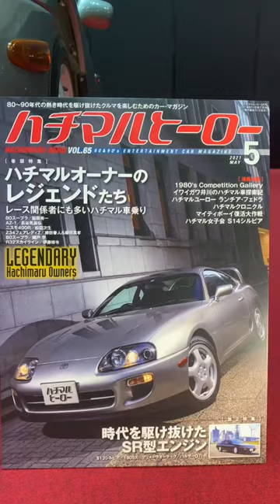[Toyota JZA80 Supra] 2023 Nostalgic 2 Days🛞第14回ノスタルジック2デイズ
The Largest Classic Motor Show in Japan is Back! Let Show be your guide as he tours around the 14th Nostalgic 2 Days. Featuring only the most iconic 1:1 cars from the Japanese Domestic Market (JDM) that serve as inspiration for the designs of the world's coolest and hottest 1:64 scale diecast cars.

About the Event:
Nostalgic2days(ノスタルジック2デイズ)は、クラシックカー(旧車)の雑誌 「NostalgicHero」 「ハチマルヒーロー」 「NostalgicSPEED」 「Classic PORSCHE」 「Nosweb.jp」 「特選旧車情報」 が合同で主催する日本最大級のクラシックモーターショーです。国産クラシックカーを中心にあらゆる旧車ショップ、パーツメーカー、レストアショップが集結。貴重な車両展示に限定グッズまでお楽しみいただけるイベントです。

Cars Featured in this Video:
Toyota JZA80 Supra

About the car:

The Toyota JZA80 Supra is a sports car produced by Toyota from 1993 to 2002. It was powered by a 3.0-liter inline six-cylinder engine (2JZ-GTE) with twin turbochargers in some models, which produced up to 320 horsepower and 315 lb-ft of torque. The car was available with a six-speed manual or four-speed automatic transmission.

The JZA80 Supra had a sleek and aerodynamic design, with a long hood, short rear deck, and a distinctive retractable rear spoiler. It was also equipped with advanced features for its time, such as an electronically controlled suspension system and a limited-slip differential.

The Supra gained popularity in the tuner and racing communities due to its robust engine and performance potential. It was also featured in the Fast and Furious movie franchise, which further increased its visibility and fanbase.

Production of the JZA80 Supra ended in 2002, but its legacy as an iconic sports car continues to this day. In recent years, Toyota has released a new Supra model, the A90, which pays homage to its predecessor and has been well-received by car enthusiasts.

Cars Featured at the Event:
[選ばれし10台]
1958 Datsun 1000
1966 Prince Gloria 6 Wagon
1966 Toyota Sports 600
1967 Nissan Cedric Special 6
1971 Mazda K360
1973 Toyota TE27 Corolla Levin
1974 Ferrari Dino GT
1983 Isuzu Piazza XE
1985 Toyota AE86 Sprinter Trueno
1992 Mazda AZ-1
[日産スポーツカーの変遷]
2022 Nissan RZ34 Fairlady Z
2023 Nissan R35 GT-R 2024
[横山剣の愛車たち]
Nissan 510 Bluebird
Nissan 510 Bluebird Racing
Isuzu Bellett 1600GT
[レジェンド2人の名車　〜織戸学と脇阪寿一〜]
Nissan S30 Fairlady Z
Toyota JZA80 Supra
[松田次生が愛する旧車コレクション]
Nissan S31 Fairlady Z
[高橋国光カラーリングモデル]
Nissan KPG Skyline HT2000 GT-R Racing
[N2d2023 イメージ車両]
Toyota 2000 GT
[N2dミュージアム]
1952 Auto Sandal FN Type Road Star Rolly
1951 Auto Sandal FS Type Prototype
1953 Ohta VF Light Van
1953 Honda Dream 3E
1956 Fuji Cabin
[N2dミュージアム緊急車両]
1971 Toyota FS55V Ambulance
1968 Porsche 912 Police Car
[表紙を飾ったクルマたち Nostalgic SPEED]
1973 Nissan HS30 Fairlady 240ZG
1976 Nissan KGC110 Skyline HT 2000 GTX
Skyline HT 2000 GTR (Japan Grand Prix coloring)
Fuel-injected S20 engine
[表紙を飾ったクルマたち Nostalgic Hero]
1973 Nissan Skyline HT 2000 GTR (KPGC110)
[表紙を飾ったクルマたち ハチマルヒーロー]
1987 Toyota Celica 2000 GT-Four (ST165)
1993 Nissan Skyline GT-R Reebok Replica (BNR32)
1986 Toyota Mark II Hardtop Grande Twin Cam 24 (GX71)
1987 Nissan Fairlady Z 2-seater 200 ZRII (PZ31)
1983 Nissan Skyline Hardtop 2000 Turbo RS (DR30)

Booths:
神奈川県国際文化観光局
アシェット・コレクションズ・ジャパン
蔦屋書店
Chubbクラシックカー保険
リキモリトレーディング株式会社
SAN-EIフォトアーカイブス／レーシングオン
高速有鉛デラックス編集部
マツダ
NISMO
横浜市文化観光局
株式会社カーショップフレンド
株式会社 エムズバンテック
パイオニア株式会社「NP1」
SPEED FORME × WALD Classics
ビンテージカーヨシノ
ＲＥＣＨＡＲＧＥ株式会社
ガレージスターフィールド
MZ Racing
全日本ダットサン会
Garage Fun
カスタムCARとゆかいな仲間達
ケニートイズ
Vintage Car VISCO
restored
Mike's Hotdog
崎陽軒
オールドタイマー
グランプリ出版
三樹書房
Motorimoda
アイアイアド・カンパニー 大阪店
レトルトカレーミュージアム　運営：クロノデザイン株式会社
元町　サンセット
KPS Plate
MalibuHobby's
Deltran Asia,Ltd
㈱コーリンプロジェクト
OT オートモビリア
ガリバー
サンリッチジャパン
LOBSTER TOOLS
KARZ
キッドボックス
クラシック　ヴィンテージ／ビクトリー
ARBOR
匠洗科（横浜油脂工業）
ミニカーショップ BoostGear
株式会社ティーケーカンパニー
島田商会
大黒天クロージング
DEEC
CACAZAN
ダニージェラルディン
ヴィンテージスーツ・ジャケット／Gentry
自動車趣味の店／ロンバルディ
くるまのイラスト KEN1 HAYASHIBE Car Illustration
フルーツパレット
I・T・O
ART RACING／ラダーインターナショナル
アカデミー
MQQNEYES
RED MEGAPHONE
AUTO DIRECT
JACKPOT有限会社
Carcraft-OGAWA
バラクーダ NISSAN DATSUN genuine parts and cars
プリンスガレージかとり
ノーチラスR380（プリンスR380 リプロダクション）
B.R.E JAPAN×世界のアワワケンメリ
ユーティリタス
JUNCTION PRODUCE
ヴィンテージ湘南株式会社
OLD BOY
AUTO SHOP　Takeey's
CAR SHOP CARS4U
谷島自動車
VRP
CUSCO
エンドレスアドバンス
ガレージイワサ
GARAGE ACTIVE
プロテック
ヴィンテージ宮田自動車
プレミアム　カーショップ　ピットハウス
TEIN
YKオート
STAR ROAD
隠れた名車 珍車 旧車専門 東京／スウィンギンモータース
BILS
トヨタモビリティ神奈川（神奈川トヨタ自動車株式会社）
トヨタ旧車部品THサービス／Amistad Cars
リバイブジャロピー／部品売る課
メイク
TOMEI POWERED
小倉クラッチ株式会社
尾林ファクトリー
Mary's & SP-tec
TOTAL SEVEN
堀鍍金工業所
YOKOHAMA
四ツ葉オート
日下エンジニアリング
ネッツトヨタ富山　GR Garage富山新庄
エイスインターナショナルトレード
PAMS（有限会社プラスアルファー）
JMC
Vintage Club by KINTO
Deep
クラシカ横濱／（ファインパーツ 職人かたぎ事業部）
BRIDE
オールド☆スター
SHIBATIRE MOTORSPORT
ケイズ